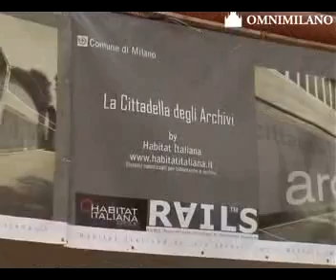Cittadella degli archivi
Milano, 26 ottobre 2010 - Via ai lavori per la realizzazione del nuovo spazio di archivio dei documenti cittadini. Questa mattina l'assessore ai Servizi civici Stefano Pillitteri ha presentato il progetto e partecipato alla cerimonia simbolica della posa della prima pietra della "Cittadella degli archivi".